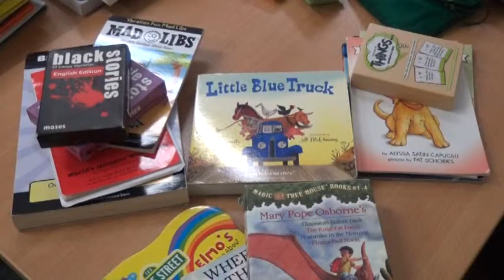Weiterbildung an der ZUSAK - ELSTERWELLE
In der Konrad Zuse Akademie in Hoyerswerda drücken auch während der Herbstferien Pädagogen die Schulbank. Es handelt sich um Grundschul-Englisch-Lehrer die u.a. aus Dresden, Leipzig, Hoyerswerda und Bischofswerda kommen. Der zweitägige Weiterbildungskurs wird vom Amerikaner Chris Spencer gehalten und endet für die Teilnehmer mit einem Fortbildungsnachweis der Sächsischen Bildungsagentur. Es ist bereits der dritte Kurs dieser Art aber der erste in den neuen Seminarräumen der ZUSAK. (tb)